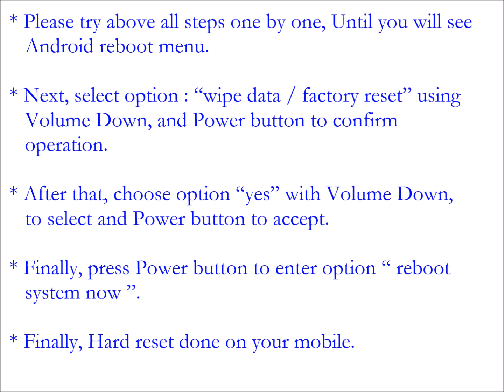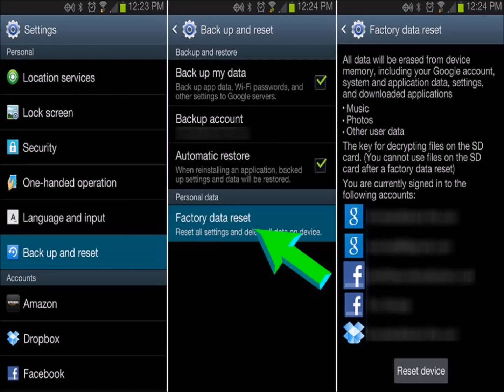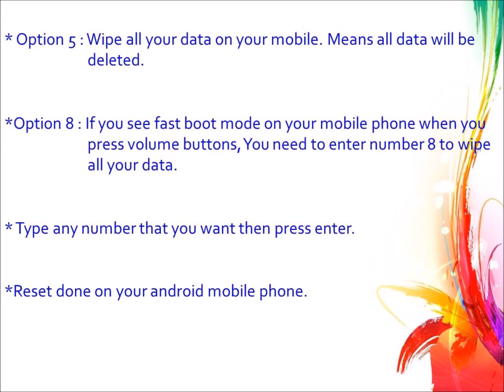Sony Xperia Z4 Hard reset, Factory Reset & Password Recovery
Follow Above Link for more Methods

Sony Xperia Z4 Hard Reset. You can easily unlock your android mobile phone for free. You do not need any software knowledge. Here we are also provide password recovery with android tools & drivers and With your Google account ( Gmail username and password) etc. Please note that Hard reset delete all your data from your mobile. You will not recover your data like apps, contacts and Files etc.

Sony Xperia Z4  Hard Reset

    reboot menu.
*  Finally, press Power button to enter option “ reboot system now *   Finally, Hard reset done on your mobile.

Sony Xperia Z4 factory Reset

    your settings.
    option.
    storage.